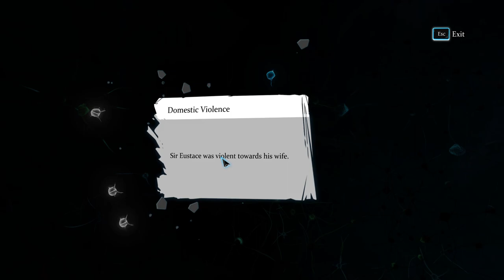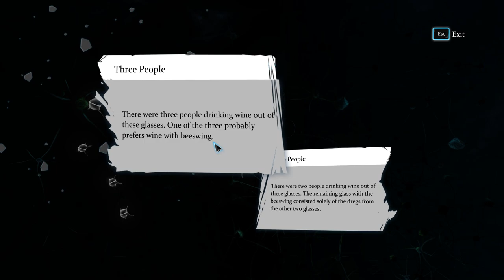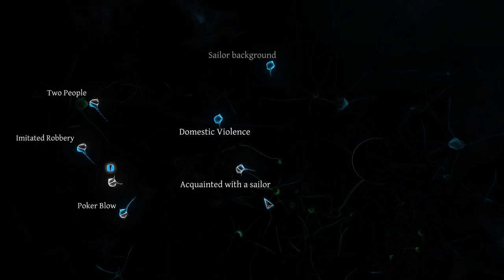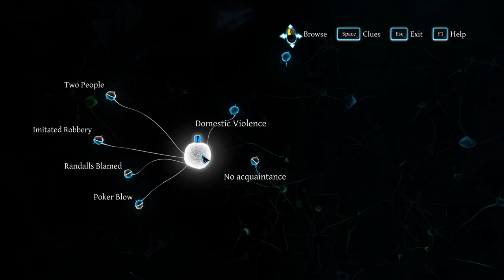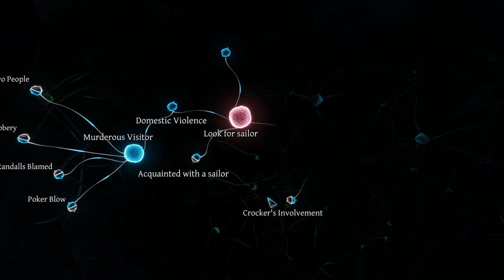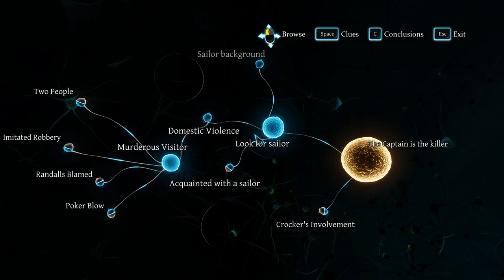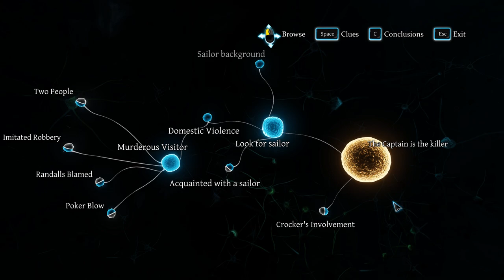Sherlock Holmes; Crimes and Punishments; 4#4 Hello, Sailor (BLIND)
Full blind let's play of the game, Sherlock Holmes, Crimes and Punishments.